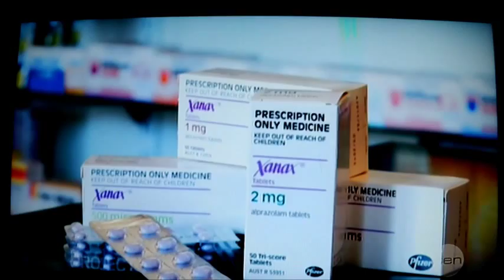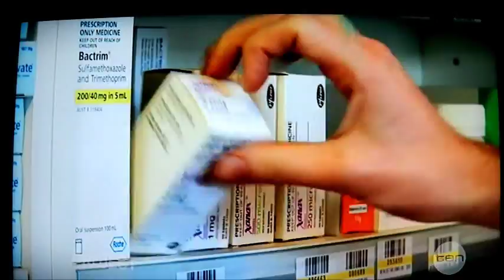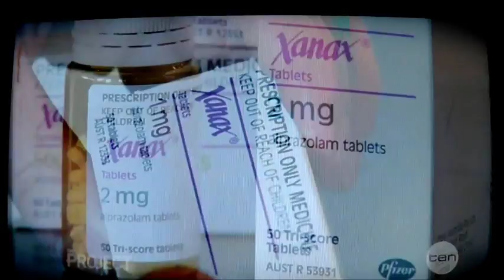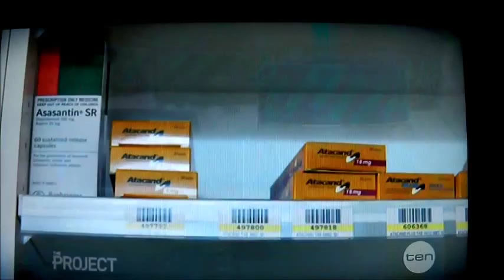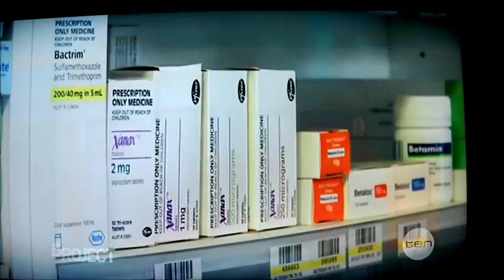Xanax Nation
Xanax to become Schedule 8 in Australia - same classification as morphine.